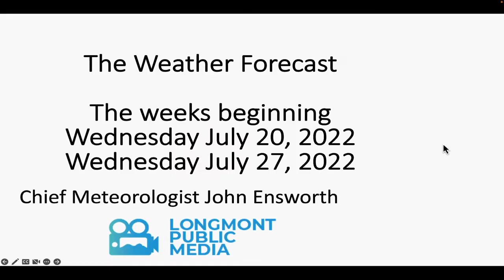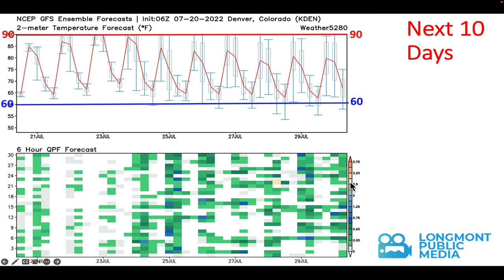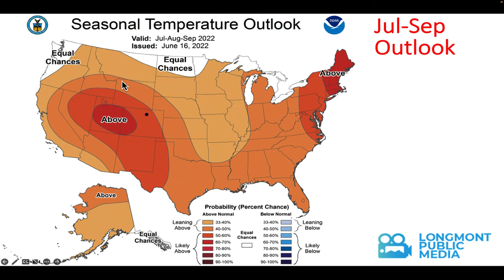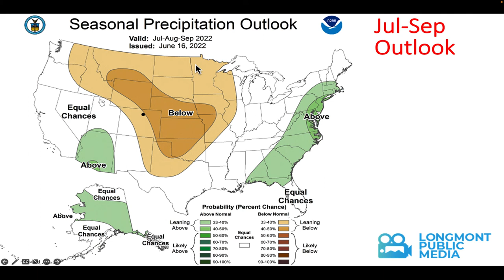The Weather Forecast for the Week Beginning July 20, 2022